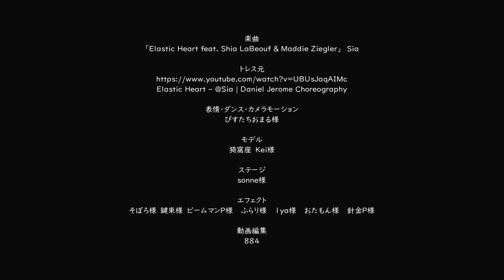【鬼滅のMMD・Demon Slayer MMD】Elastic Heart【猗窩座 Akaza】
※フラッシュにご注意ください。

お借りしたものは動画内クレジットに記載しています。
Credit is listed at the end of the video.

広告が掲載されるかもしれませんが収益は楽曲元に入り、アップ主には如何なる利益も発生しません。
The ADs might be appear on the screen but I have no title to claim any profits from the YouTube whatsoever.

※スクショを含む転載禁止。